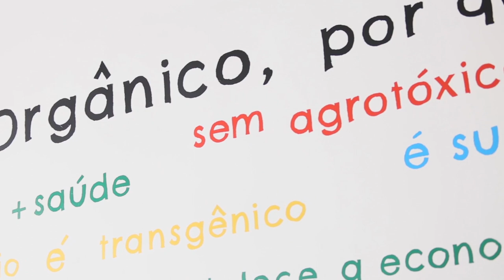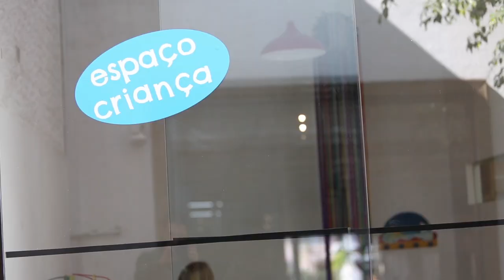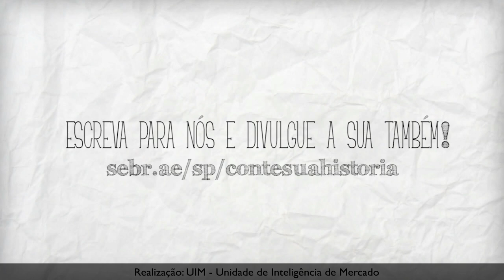Casal larga tudo para abrir o 1º mercado orgânico de São Paulo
O filho deles tinha somente três anos quando disse que não ia continuar comendo sua sopa porque ela estava “cheia de agrotóxico”.

Aquilo afetou o casal, que decidiu mudar tudo.

Deixaram as carreiras de montadora de vídeo e arquiteto para estruturar um negócio.

Depois de uma visita ao Sebrae-SP, decidiram abrir um mercado de produtos orgânicos que reúne mais de mil artigos orgânicos de hortifrúti, mantimentos, limpeza, perfumaria e até produtos para pets.